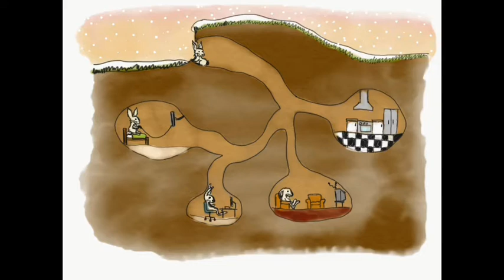Winter Wellbeing Tales Part 2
It's time for Part 2 of our Winter Wellbeing Tales. Well done to our young carer for reading the voice over for this weeks tale.